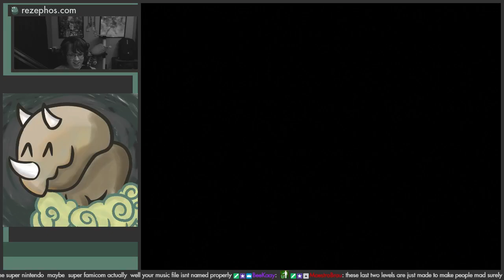TEST.SMC (SMW Hack) - Part 2